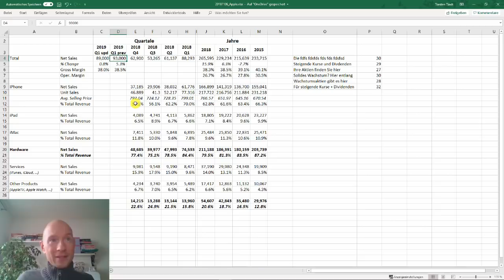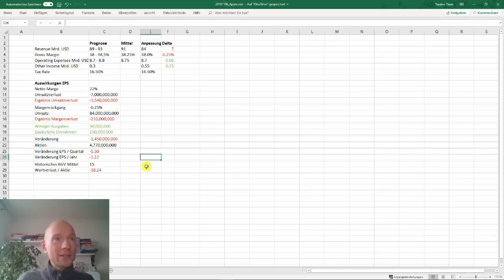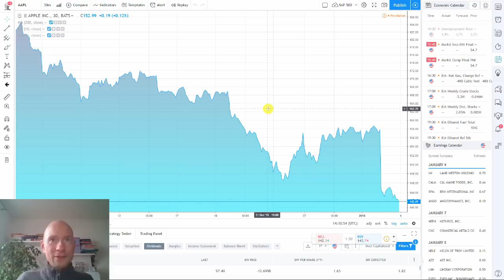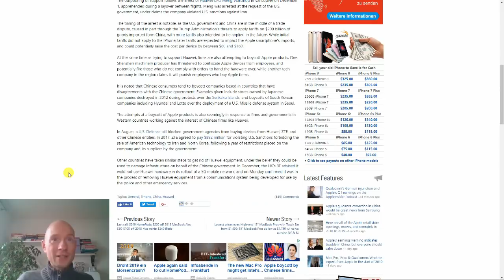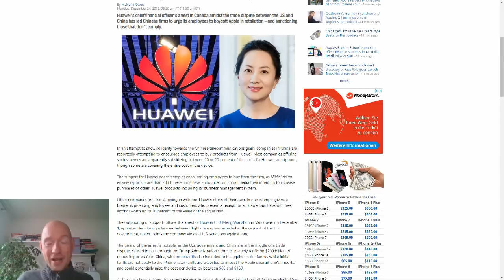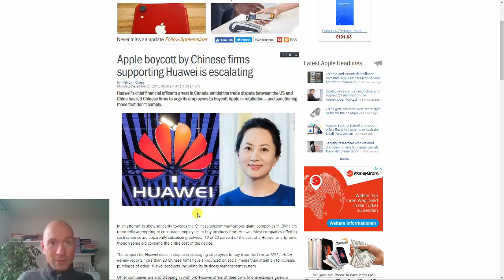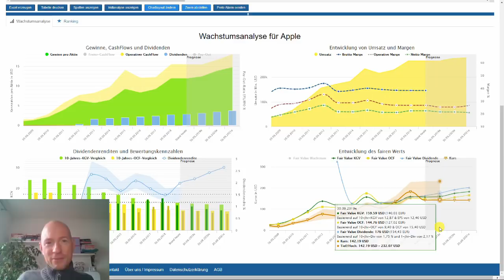Apple Aktie – Jetzt trotz Prognoserückgang kaufenswert?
Tim Cooks Offenbarung hat die Apple Aktie auf Talfahrt geschickt. Grund: Die iPhone-Verkäufe bleiben hinter den Erwartungen zurück. Wer meine letzte Apple-Analyse gesehen hat, der weiß, dass ich Apple wegen der nach wie vor vorhandenen Abhängigkeit vom iPhone als „Make-Or-Break“-Company bezeichne. Nun also der „Break“.

Doch was sind die Gründe und wie schwer wiegen sie? Und ist die Apple-Aktie nun so tief gefallen, dass man sie günstig einsammeln kann? Antworten hierauf gibt es im Video.